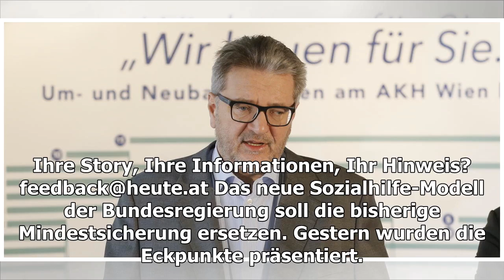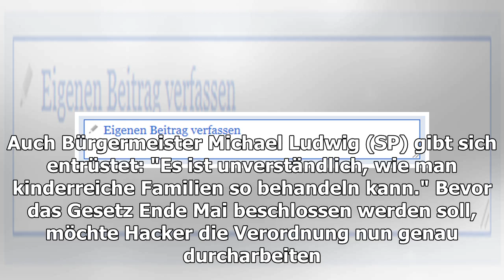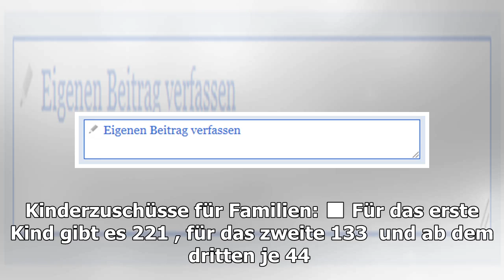Stadt sieht 40.000 Kinder gefährdet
Gestern wurden die Eckpunkte präsentiert. Die Stadt Wien lässt noch offen, ob sie das Gesetz umsetzt. Bürgermeister Michael Ludwig (SP) (l.) un...